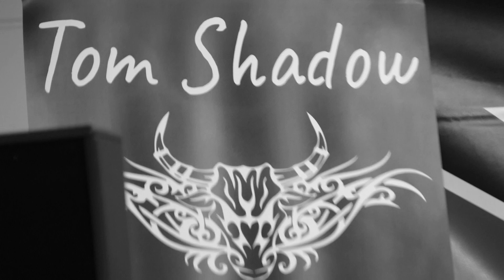Tom Shadow "Fire´s hot" live auf der Country Messe Halle 23 11 2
1. Country Messe Halle - 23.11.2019